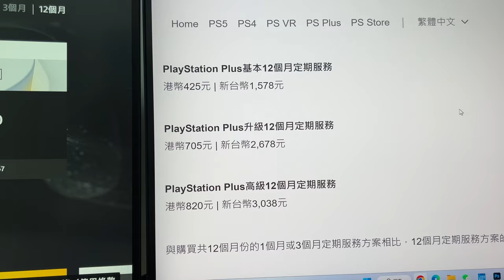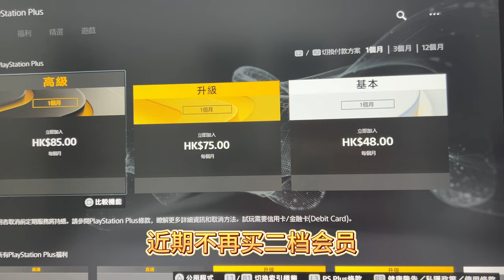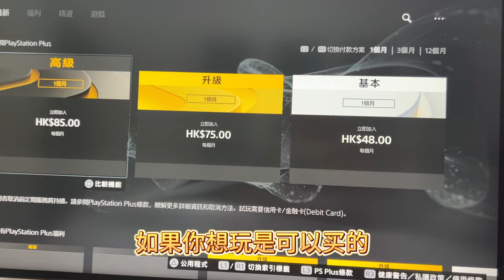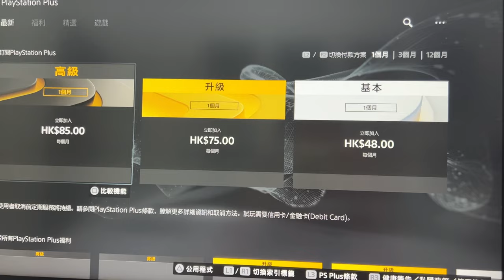港服PS+游戏会员二档从515涨到705港币，预算有限的我该怎么办？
PSN港服会员涨价了，二档会员从515HK涨到705HK，还要续费吗？还是买光盘游戏？预算有限的同学该怎么选？